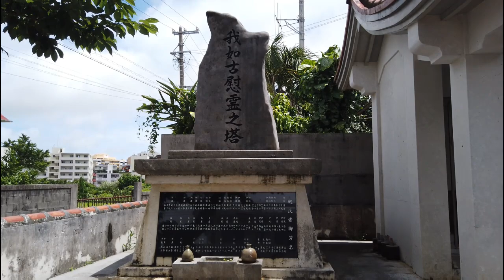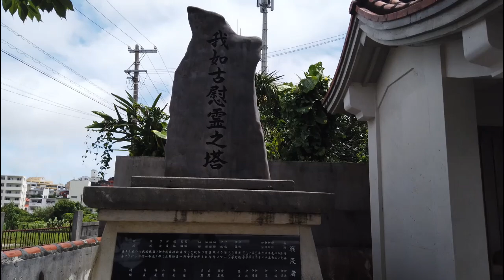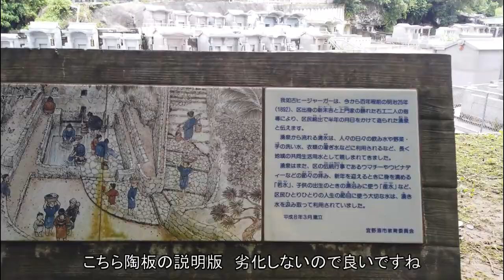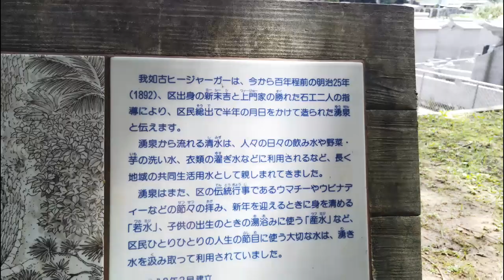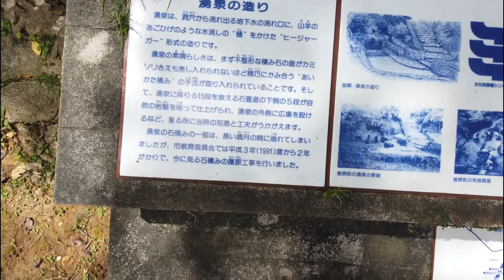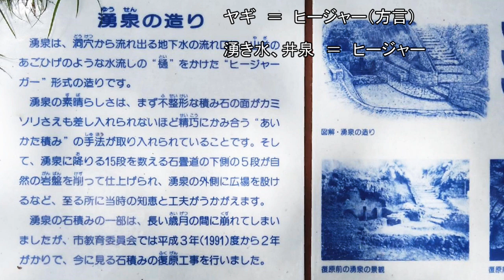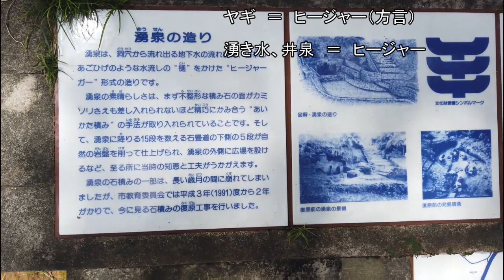【沖縄の湧水】我如古ヒージャ―ガー水量豊富すばらしい石積み中部地区随一の湧き水発見！宜野湾市がねこの樋川の魅力・沖縄戦の慰霊塔・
沖縄の涌き水,我如古交差点近くにある湧き水、我如古ヒージャ―ガー、水量豊富で、古い石組が残る村が－の魅力を探る動画・・